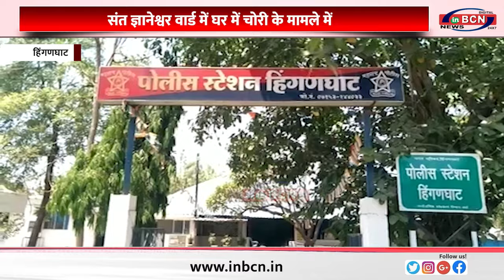संत ज्ञानेश्वर वार्ड में घर में चोरी के मामले में.......INBCN NEWS